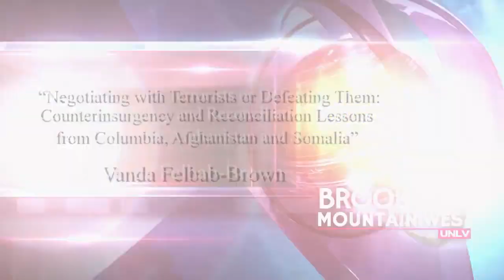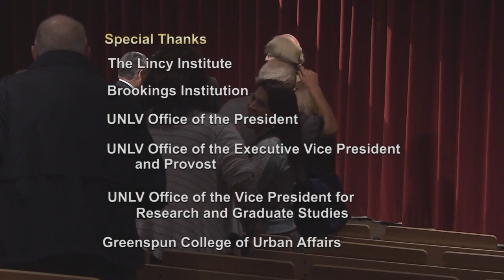"Negotiating with Terrorists or Defeating Them" by Vanda Felbab-Brown - March 30, 2016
"Negotiating with Terrorists or Defeating Them"

Speaker: Vanda Felbab-Brown, Brookings Institution Senior Fellow - Foreign Policy, Center for 21st Century Security and Intelligence,

Abstract: This lecture reviews the evolution in insurgency and terrorism in Colombia, Somalia, and Afghanistan. Drawing on Dr. Felbab-Brown’s extensive fieldwork in the three countries over the past decade, it highlights the similarities and differences between the insurgent and terrorist groups and evaluates the effectiveness of policies adopted to end conflict. In all three countries, counterinsurgency and stabilization efforts were adopted, but with strikingly different designs and outcomes. Unlike in Somalia, the governments of Afghanistan and Colombia are currently involved in efforts to negotiate with “narcoterrorists,” a policy that would have been politically taboo only a few years ago. The process and even temporary outcomes have been strikingly different as well.